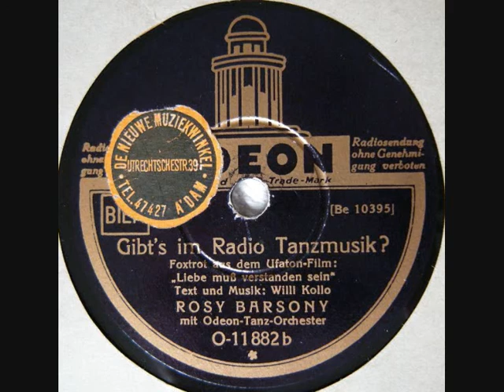Rosy Barsony : Gibt's im Radio Tanzmusik!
Foxtrot aus dem Ufa-Tonfilm

"Liebe muss verstanden sein".

ROSY BARSONY,

Mit Odeon Tanzorchester.

Berlin, 1933.